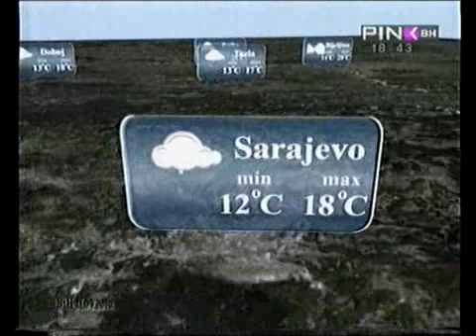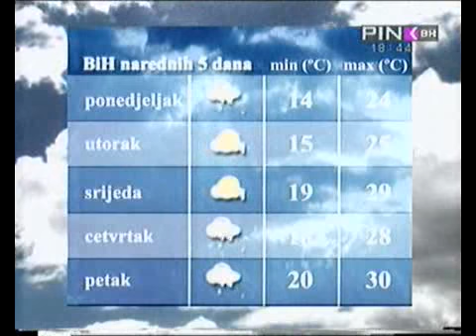DVD_Sep10_182859_0_clip0.flv